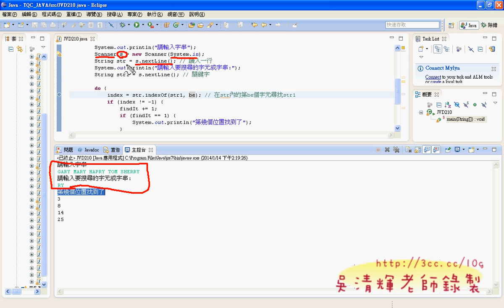21 210字元搜尋器JAVA證照解答 吳老師1